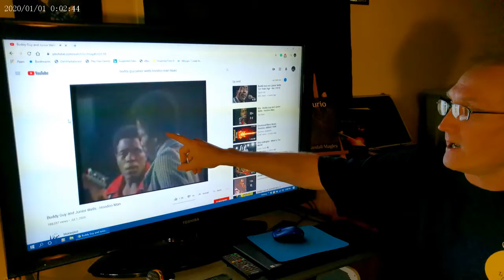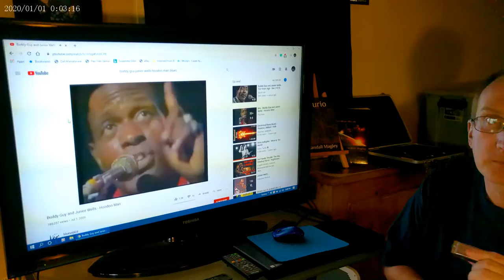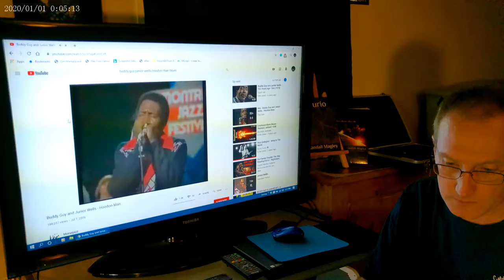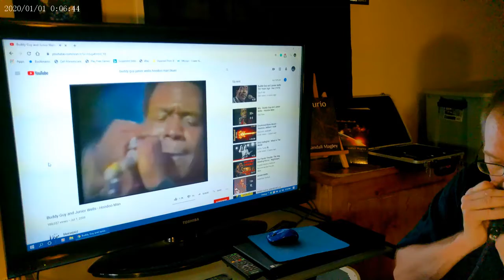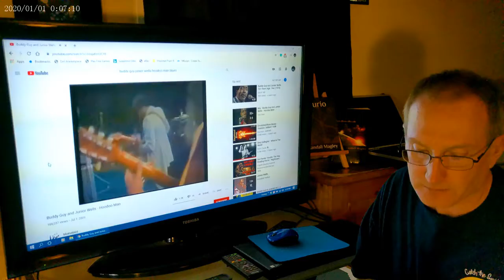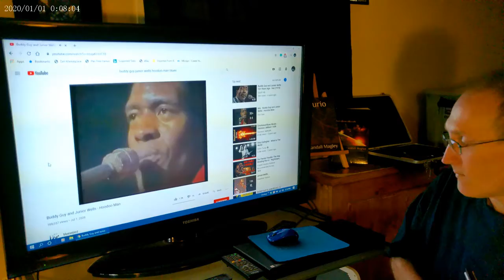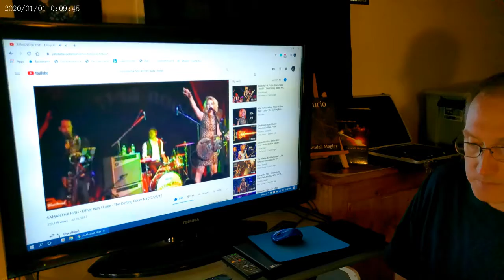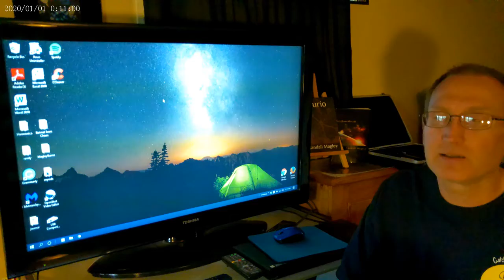Timing#3 Buddy Guy & Junior Wells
This is the 3rd and final video with my thoughts on timing. Featured artists are Buddy Guy, Junior Wells, and Samantha Fish. I discuss where the band keeps not only timing, but the cohesiveness in their rise and falls in volume. This further promotes the main artist where that single note becomes prominent after a crescendo or downbeat.
The volume might be messed up a little still so you might hear better with headphones.

My books: randallmagley.us